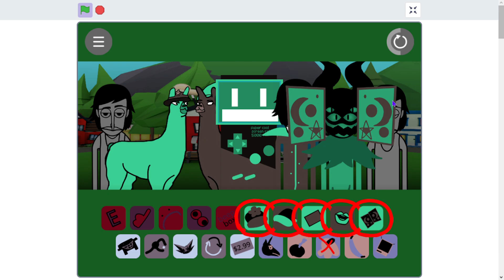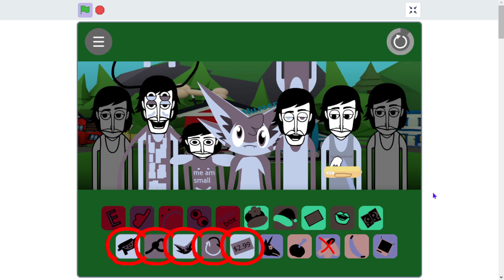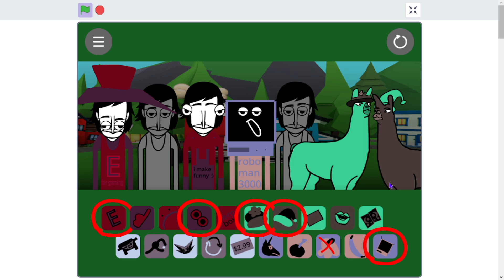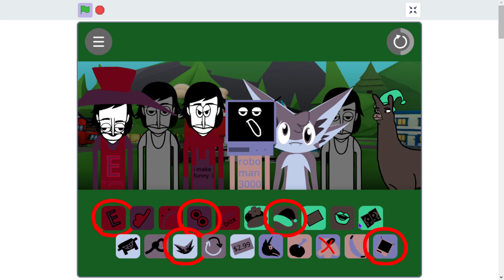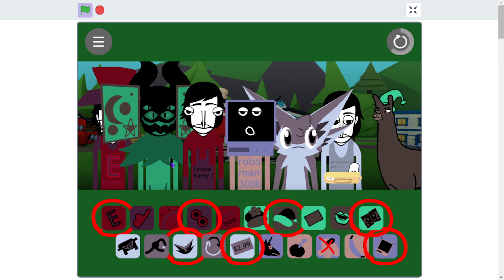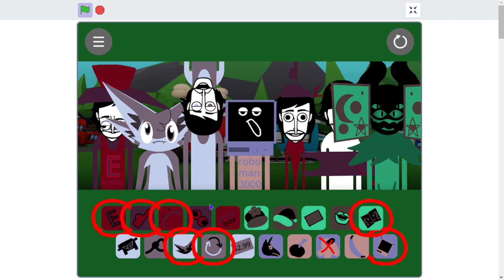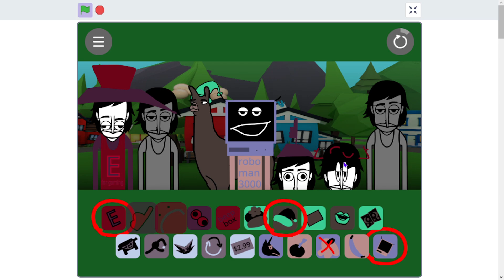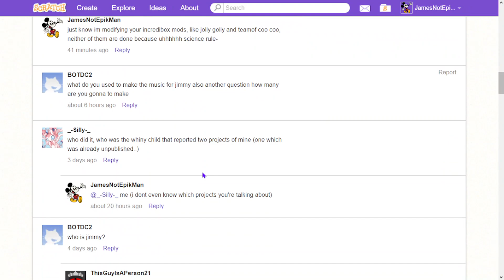egyptian bread dump (Jimmybox V17) - Incredibox On Scratch